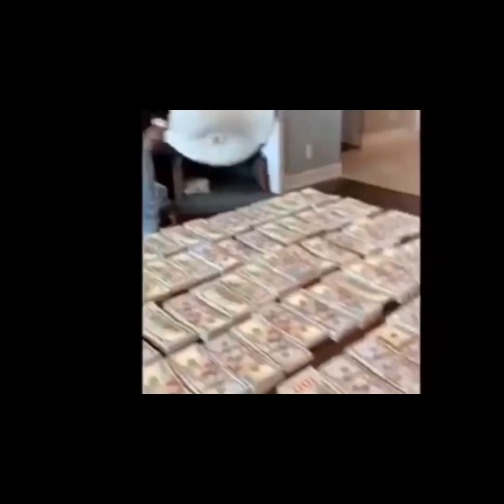Deontay Wilder PLAYING WITH FIRE While Ignoring Floyd MONEY Mayweather And His Offer To Assist Him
Deontay Wilder PLAYING WITH FIRE While Ignoring Floyd Mayweather And His Offer To Assist Him. Floyd Money Mayweather has publicly made it known his genuine desire to mentor and train Deontay Wilder. While it’s presently unknown if Deontay Wilder has in-fact declined Floyd Mayweather’s offer, we can safely assume that he did considering the Promotion Of Malik Scott. Malik Scott has been rocking with Deontay Wilder for years, so it’s understandable as to why Deontay Wilder decided to look out for his loyal friend. Deontay Wilder can’t afford any more psychological damage heading into his Trilogy with wbc, lineal and ring champion Tyson Fury because he’s risking another knock out lost to him at his own expense. Can Deontay Wilder find a way to overcome his biggest foe Tyson Fury in the ring without Floyd Mayweather’s masterful guidance? You be the judge after listening to this power packed video.

Deontay Wilder Tyson Fury Malik Scott Floyd Mayweather Jr Al Haymon PBC WBC Ring Championship Lineal

WARNING- THIS CONTENT IS NOT FOR KIDS

Looking for more Boxing Value? Which Boxers, Promoters or Networks are Uptrending or Downtrending? Wondering which Boxers career  is about to breakout or Crash? Want to know which boxing match up is worth your hard earned money? Fortunately you are in the right place!

I’m simply known as E and I represent BoxingProfits! I provide the value YOU are searching for to invest in when it comes to the sport of boxing! If you want to know How To gauge a boxer, promoter or networks value then look no further! I will show you how I spot strengths and weaknesses in combat sports especially when it comes to boxing!

Before you order a Pay Per View Fight or buy an App to watch sports please check out my fight previews, reviews, interviews and my JustDue Show, to learn more about any fighter you feel is worth investing your time and energy in.